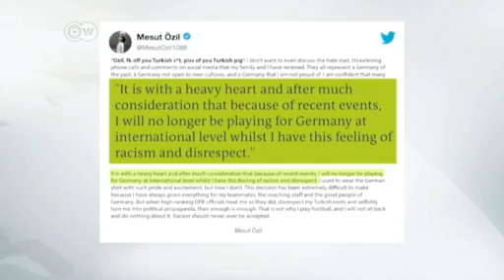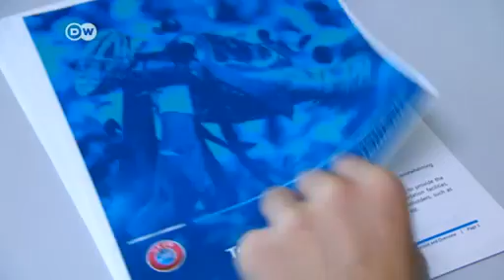Germany faces Turkey in competition to host Euro 2024 DW News latest news and breaking stories